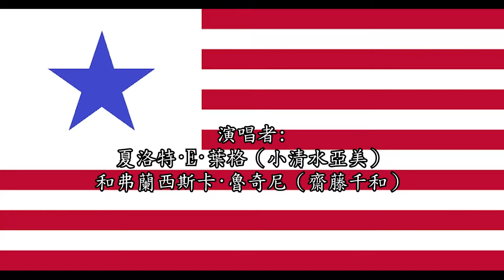US Army air Corps song-利比里亞魔女之歌-強襲魔女版(你看封面就知道) | リベリオンウィッチのうた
利比里亞魔女之歌
リベリオンウィッチのうた,Liberion Witch no Uta
來自美國空軍軍歌(前為陸軍航空隊之歌)
由夏洛特·E·葉格（小清水亞美）和弗蘭西斯卡·魯奇尼（齋藤千和）演唱